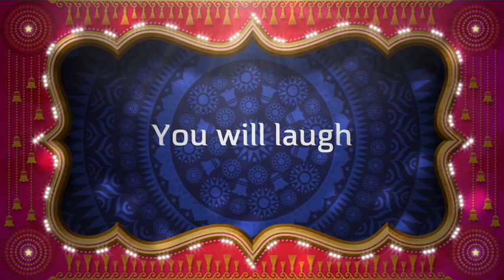Happy Birthday Suma Trailer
This video is about Happy Birthday Suma Trailer